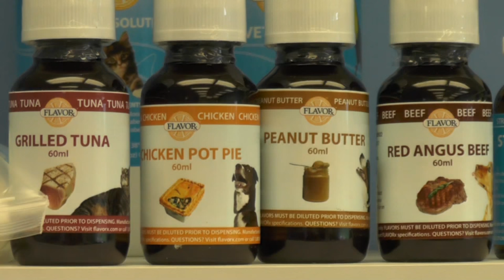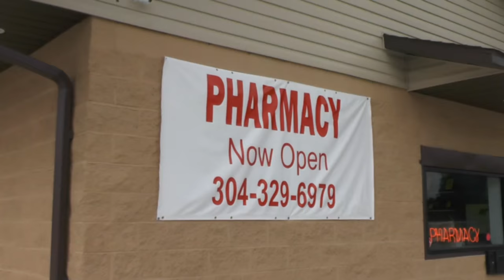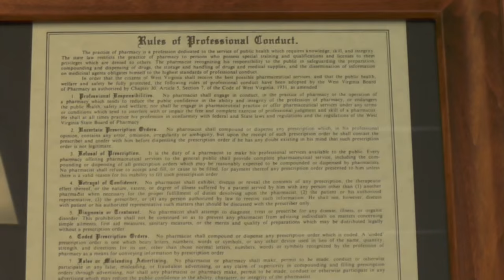Preston Family Pharmacy 7-12-15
Preston Family Pharmacy is now open in Kingwood, across from Walmart on W.Va. 7.